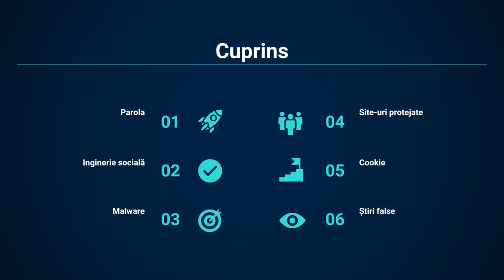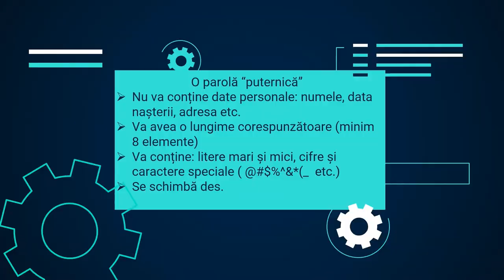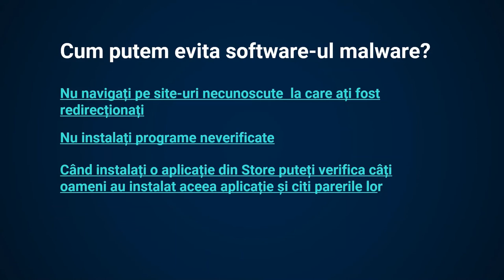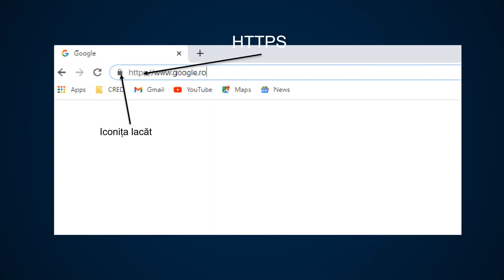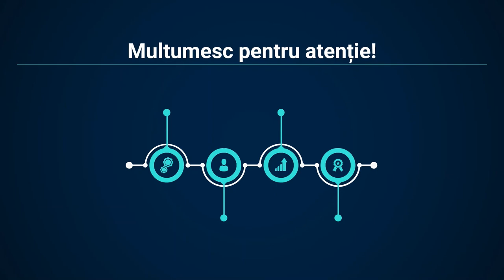Siguranța pe Internet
Descrie elemente de siguranță ce trebuie respectate în utilizarea Internetului.